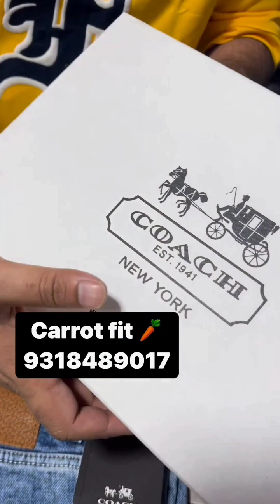How to market your clothing brand |100 % Original clothes | brand jeans | jeans at factory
Description

Winter Clothe
nike first copy
supreme first copy
shoes market in delhi
cheapest shoes
buy all branded original shoes at cheapest price
shoes online
cheapest slipper market
branded shoes in cheap price
cheap original shoes online
first copy shoes
shoes at lowest price
branded shoes sale
wholesale sneaker shoes
wholesale original shoes
cheapest sneakers
cheapest shoes ever
shoes market
shoes factory
factory
shoe factory
shoes wholesale market
buy shoes from factory
branded shoes
shoes factory agra
shoes from factory
shoes factory india
shoes factory in agra
shoes factory in india
shoes factory tilak nagar
Garments
Surplus
Export
Branded
Girls boots
Harley davidson:export surplus shoes
Riughshoes
Branded shoes
Kalindi kunj shoes market
branded jackets
Factory price shoes
Original surplus shoes
Export shoes
Bugatti shoes
Export shoes in delhi
Surplus shoes in india
Surplus shoes
Pure leather surplus shoes
Export factory surplus shoes
Surplus shoes in cheap
Export surplus shoes in delhi
Brands at cheap price
Export surplus market
Wholesale markets in delhi
Wholesale branded shoes
Leather original:branded
shoes at cheapest price
Leather jackets
Harley davidson jackets
Expirtqualityshoes
Riders shoes
Leathershoes
Bradedshoes
Genuine leather leathershoes
Cheapest export surplus shoes
cheapest shoe markets
adidas first
t-shirts
Branded jeans: surplus t shirts wholesale
Expirtsurplus clothes:t-shirt
Exportbrandsin95%0ff
Hiddenexportsurplus
Surplus clothes
Export surplus wholesale market in delhi
expirtsurplus other
Benetton
Warehouse
Wholesale
Men
Quality
Top
Brand
Shirts
Tshirts
Export surplus
ExDort surplus aarments new delhi
winter collection
Sweatshirt
wood up
trousers
casual shirts
Imported Garments
wholesale price
fashion wear
Lo Pari Low Price Garments
wholesale market
mens wear
Clothing Mafia 2
Export Surplus Jeans
Cheapest Export Surplus Jeans
wholesaler In Do Tanki
wholesale jeans
wholesale jeans
100% denim jeans manufacturer
100% band quality jeans
branded jeans
Winter video
Winter collection delhi
Winter jackets
Winter season
Winter wear for men
Winter jackets men stylish
Thebrandguru winter
Winter collection 2023sarojini nagar
sarojini naga collection
dailymotivation
indian billionaires
Paisa kaise kamaye
Ameer banne ke tarike
5 ways to become rich
Easy hacks to become rich
stock market analysis
Successful habits of rich people
instagram growth
instagram ke followers kaise increase Kare
how to increase followers on Instagram
Instagram business tips
success motivation
Export सर्पलूस
Thebrandguru

                           The Brand Guru
Address : Near By Bhajanpura Police Station

       🩲🧣🧥 All Clothe brand Available👚🧥